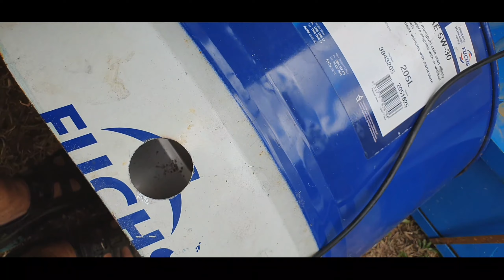Cutting a lifting hole with Metal Hole Cutter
Hi everyone i truly appreciate your time & effort for Watching, Thank you so much it's a big help for my content.

Once again Thank you to all my Member's, Super chatter's and to all viewer's, Blessed you all guy's 🙏.

Acctive Millionaire Member's